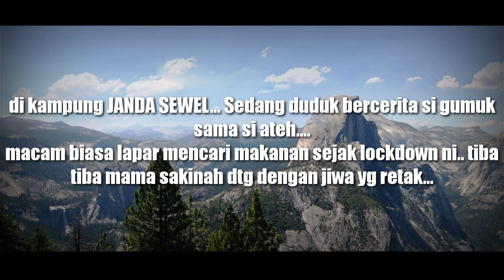Sakinah vs ondu- MAMA SAKINAH KENA REJECT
Chanel sa.
Cerita ni pasal mama sakinah dan genk dia kena reject..
Pelakon-Sakinah vs ondu
 EDITOR /SKRIP
SAKINAH VC ONDU